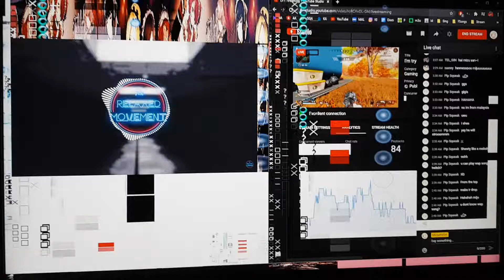Hi I'd like to order a Fried PC?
Nothing is wrong I swear.